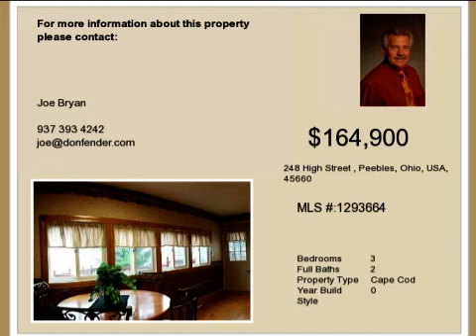Real estate for sale in Peebles Ohio - MLS# 1293664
248 High Street
Peebles Ohio 45660
MLS 1293664

Approximately 2565 sq ft with 3 bedrooms 2 1/2 baths completely remodeled in 2007. Full walkout basement multi-tiered decks with beautiful view.